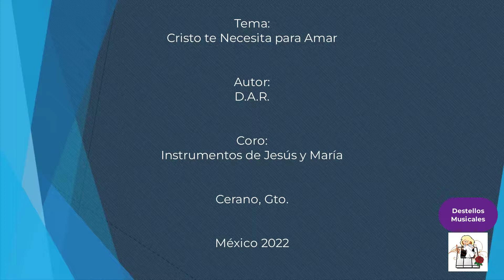Cristo Te Necesita Para Amar - Destellos Musicales - Canciones y Cantos Católicos -Melodias con Amor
Tema Musical: Cristo Te Necesita Para Amar.

SUGERENCIAS:
Aquí encontrarás: mas de 700 historias cortas  con sentido cristiano - La Biblia - El Catecismo de la Iglesia - Las  Glorias de María - 17 Libros de Catalina Rivas - y Mucho más...

Aqui encontrarás: La homilia de cada domingo, Audios de formación, Comics para Niños, Videos de conferencias y mucho más...

Gracias.